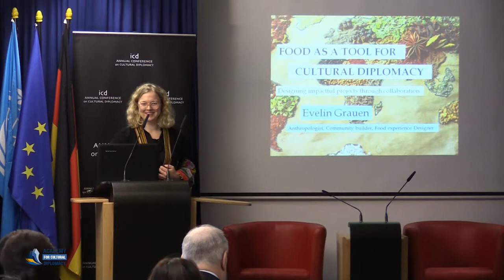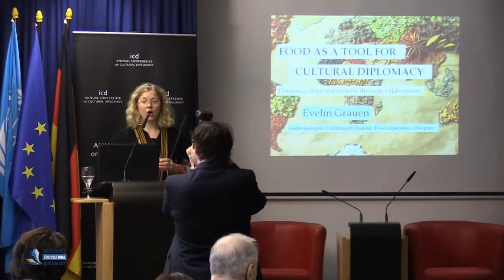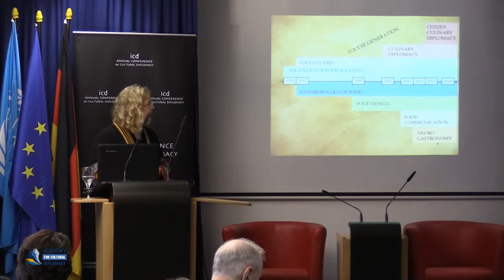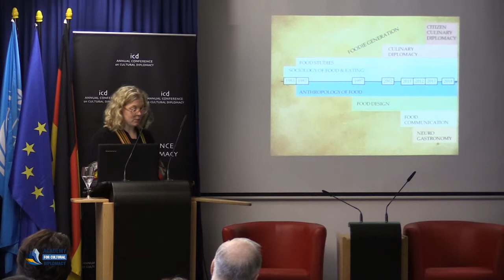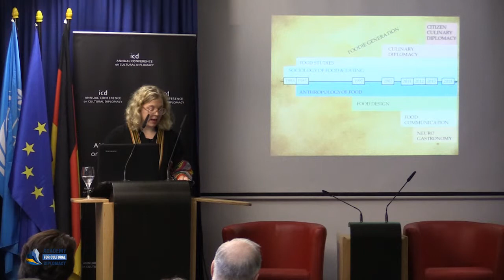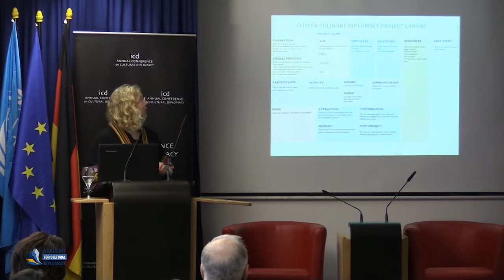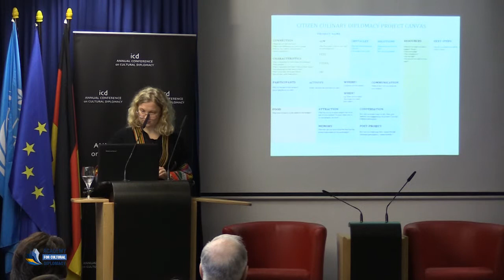Evelin Grauen (Anthropologist of Education)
“Empowering Citizens to use Food for Diplomacy”

A Keynote by Evelin Grauen (Anthropologist of Education)

"Promoting Global Collaboration, Unity and Peace through Cultural Diplomacy"
(Berlin; December 19th - 22nd, 2017)